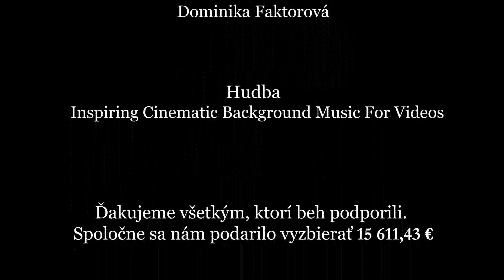Ultralanovka pre Plamienok 2019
Ultralanovka je prvý 24 hodinový charitatívny beh na Slovensku
Viac nájdeš na: